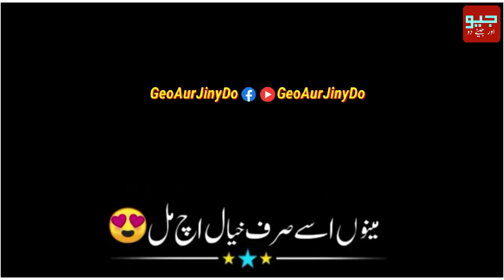Rehman mamak رحمان ممک || punjabi dohry whatsapp status || 2021